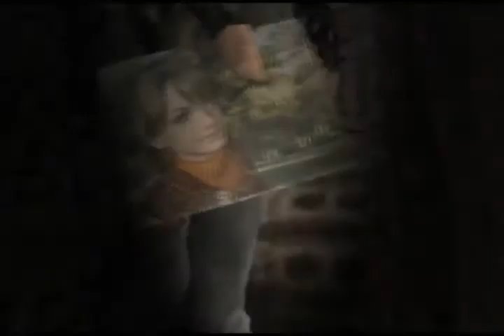Ashley nightmare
This is a video about ashley graham
she had a nightmare
but when she awake,she is in the place of the beginning in the nightmare